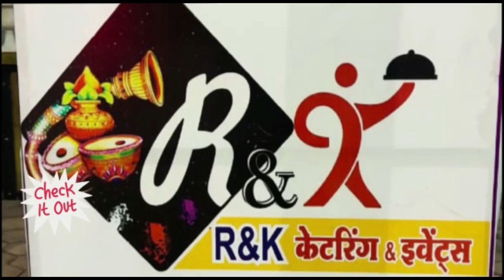ओंकारेश्वर में दर्शन के दौरान श्रद्धालुओं के बीच जमकर हुई मारपीट, वीडियो हुआ वायरल...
खंडवा जिले के ओंकारेश्वर में दर्शन के दौरान श्रद्धालुओं के बीच जमकर हुई मारपीट, मौके पर पहुंची पुलिस ने मामलों को सुलझाया